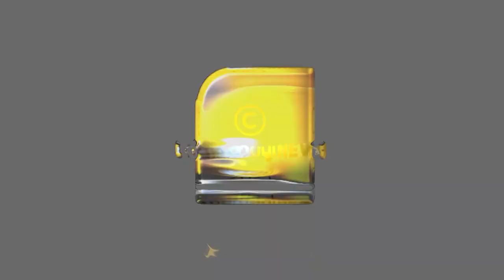നാണം കെട്ട് തല കുനിച്ച് പിണറായ് സർക്കാർ നൂറാം ദിനത്തിലേക്ക് | PINARAYI VIJAYAN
രണ്ടാം പിണറായി സർക്കാരിന്റെ നൂറാം ദുരന്തദിനം ഇന്ന് | PINARAYI VIJAYAN